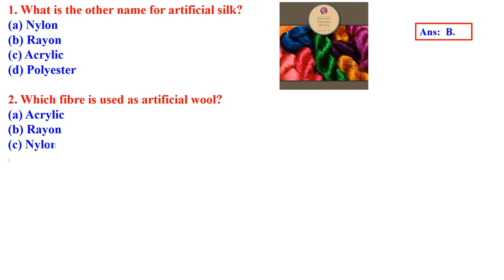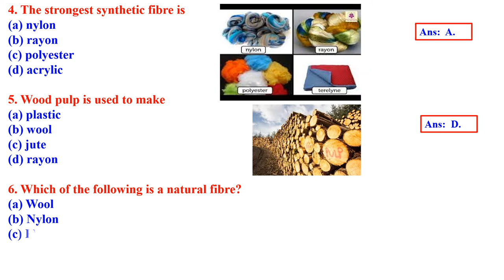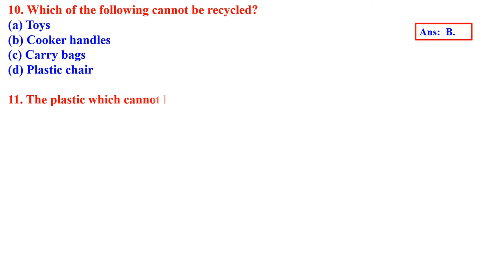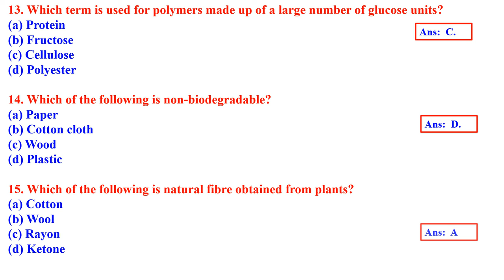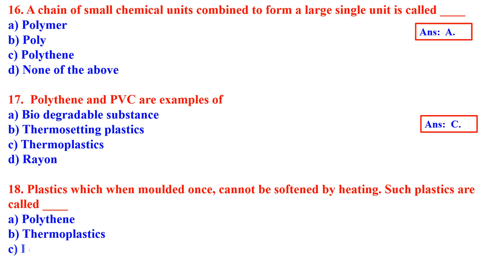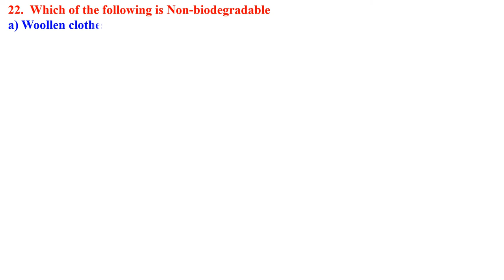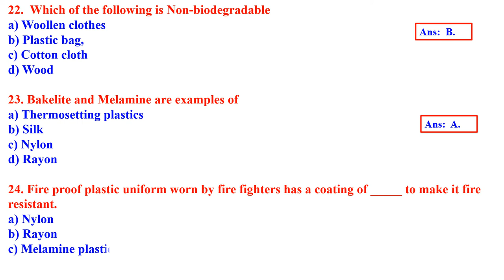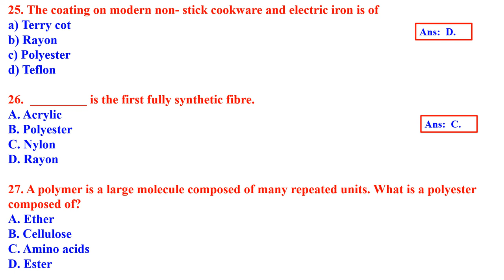CLASS 8 SCIENCE SYNTHETIC FIBRES AND PLASTICS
MULTIPLE CHOICE  QUESTION AND ANSWER